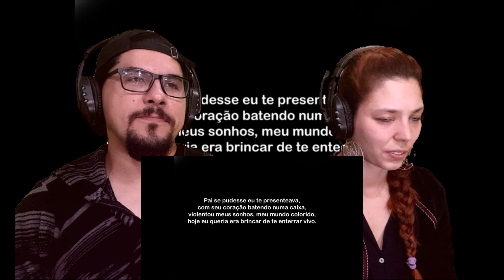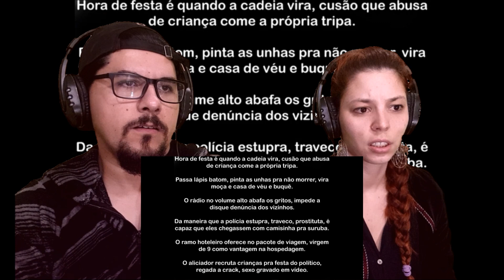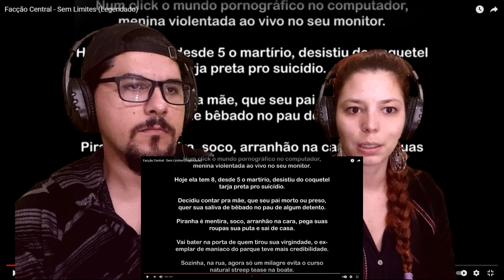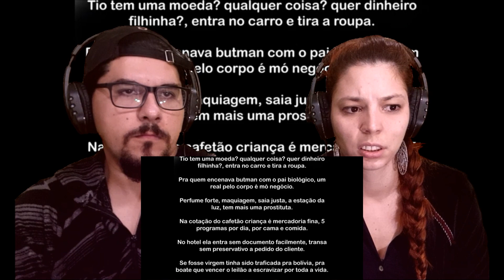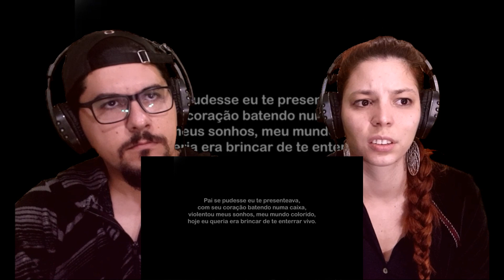!PESADO! Facção Central - Sem Limites | PRIMEIRA REAÇÃO VST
Bem-vindxs de volta ao nosso canal! Gostaram dos nossos reacts?!?!

🎸É RAPPER/MÚSICO NOVO? GOSTARIA QUE REAGÍSSEMOS AO SEU SOM?🎸

Agradecimentos Especiais:
Ao Rapper/grupo e à produtora por realizer este trabalho incrível
À todos que assistiram este vídeo
Amamos vocês!:)

Rockeiros reagem a rap - Facção Central - Sem Limites (Legendado) - Respetáculo vida sem trilhos REACT VST